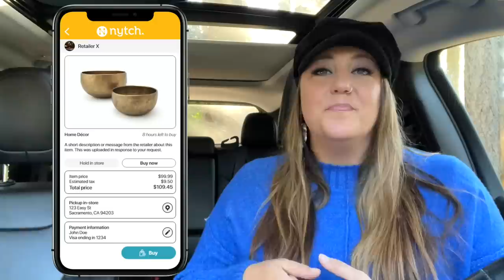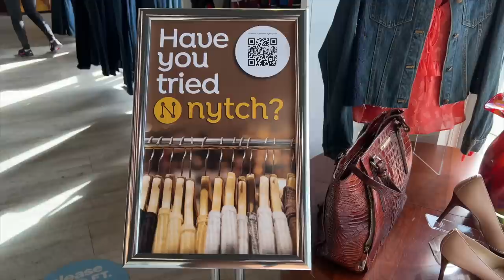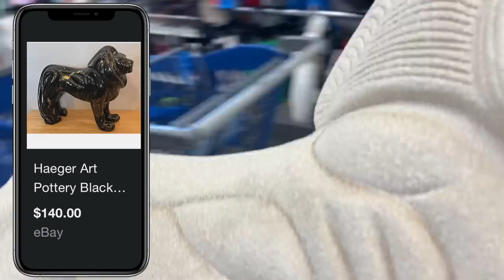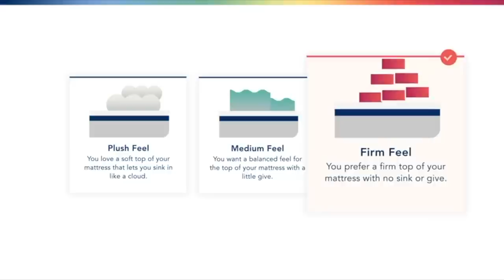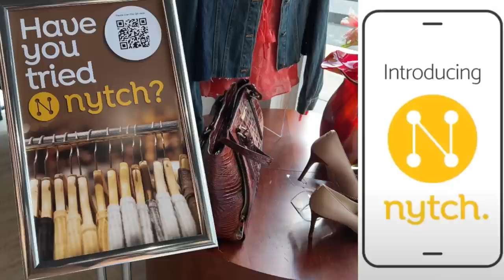GOODWILL SHOPPING FOR MY SISTER'S BEDROOM MAKEOVER! Sneak Peek At The *BEFORE* This is gonna be fun!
to get up to $200 off your Helix mattress, plus two free pillows

LONDON 2023 FLEA MARKET SHOPPING TRIP - The trip launches for booking THIS Friday (Black Friday) November 25th, 2022 - Spots go for sale at 12:00pm Pacific Time on my - Check out my website for the full itinerary ahead of Friday's launch. There will only be 24 spots available!

Follow NYTCH on Instagram @nytchapp

Let's go TREASURE hunting at GOODWILL! Today we're doing my weekly Goodwill run to a few of my favorite spots in hopes of finding some cool vintage home decor items to use in my sister upcoming BEDROOM MAKEOVER! 😄 What do you think of the goodwill finds for her space so far??

NEXT BIG VINTAGE SALE LAUNCH - December 2nd, 2022 at 3:00PM Pacific Time on my

Cheers!

💙Laura Caldwell